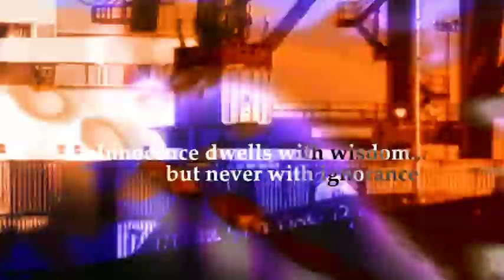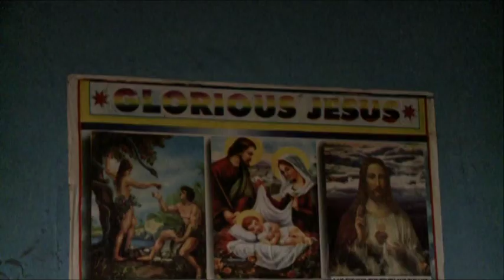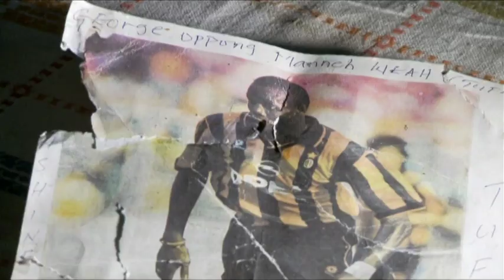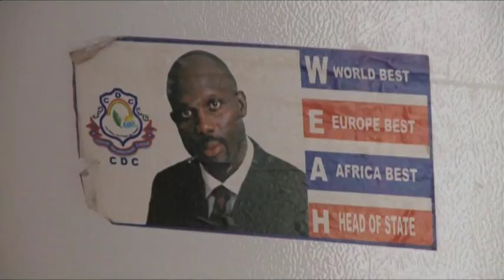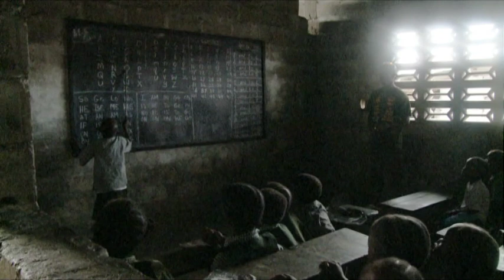life on the edge | how to become president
They say that soccer and politics never mix, but what happens when they do?  In Liberia, former World Player of the Year George Weah first ran for president in 2005, a year after the country's bloody civil war had ended. He lost out to current President Ellen Johnson Sirleaf. Now he's studying in America to prepare for another campaign in 2011. But in a war ravaged country like Liberia, some critics fear the soccer star could be dangerously out of his depth. 'How to Become a President' goes on the road in Liberia to canvass the views of Liberians themselves.